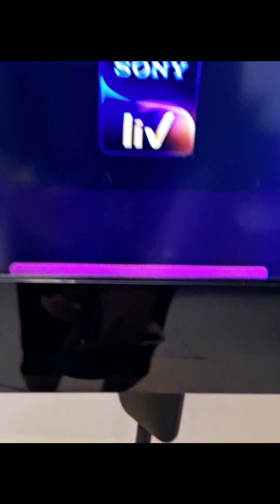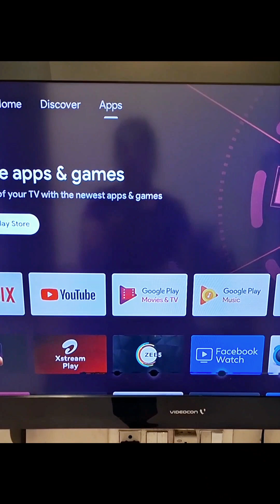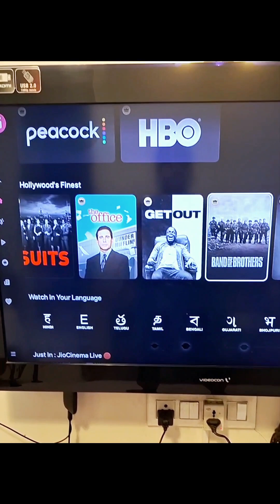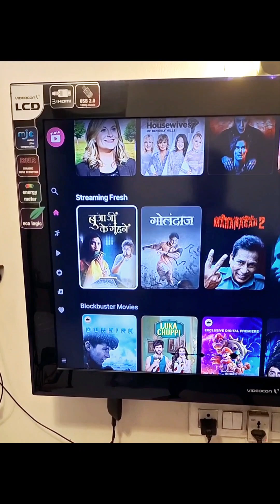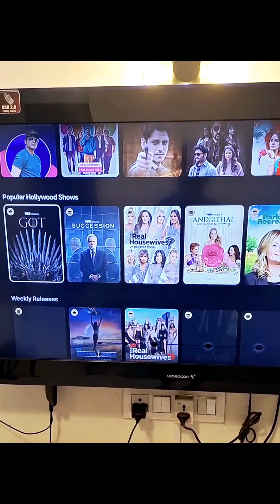फ्री मध्ये बघा मूवीज वेबसीरीज, कसे ते जाणून घ्यायला video शेवट पर्यन्त नक्की पहा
How to watch movies free
How to watch webseries free
How to watch serials on TV without cable
How to convert your TV to smart TV
Save money on cable